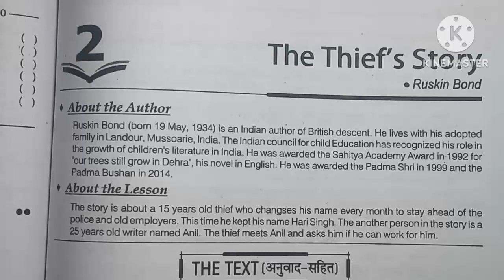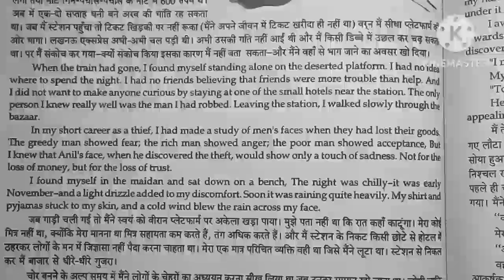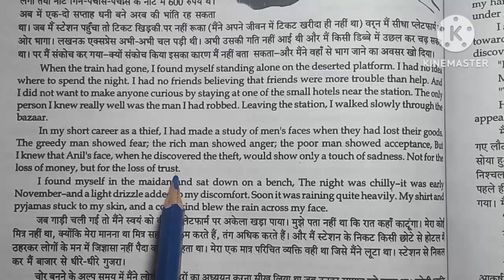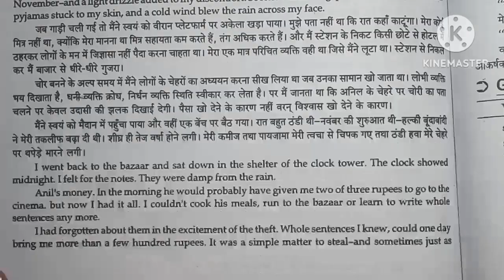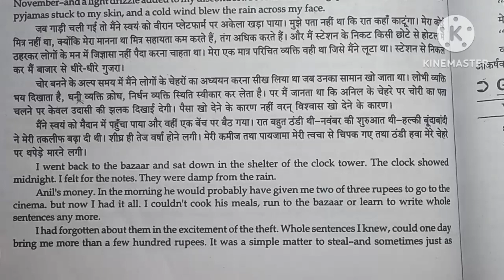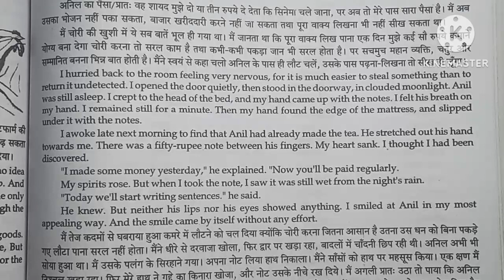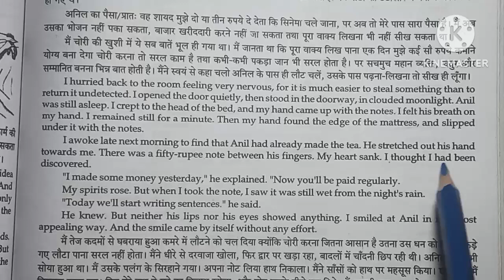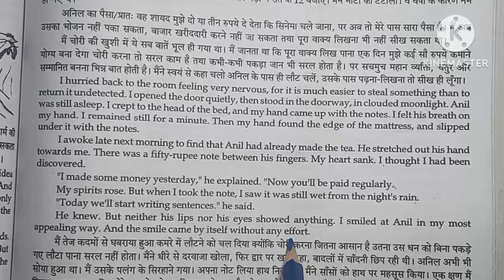The thief's story mk art hindi english asan bhasha mai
Kaksha 10 supplementary reader part 2 The Thief story class 10th theft story chapter 2 food Prince without feed Easy to learn English from starting aasan bhasha mein angreji sikhe mk art hindi
 aasan bhasha mein angreji sikhen
A letter to god ,A letter to god story
GL fuents
Angreji Kaise bolna sikhen
Shuruaat se angreji Kaise sikhen
Mk art hindi ,,,,Who was lencho
Part 1
Part 2
Sabse aasan bhasa mai
Up board
Cbsc board
# a letter to god   GL fuents
# dust of snow robert frost
fire and ice robert frost
# 1 his frist flight
#  2 the black aeroplane
# amanda
Glimpses of india
1 a baker from goa
2 coorg
3 tea from assam
mijbil the otter
      Fog
# the proposal
                     Footprints without feet(supplementary reader)
1 a triumph of surgery
2 the thiefs story
3 the midnight visitor
4 a question of trust
5 footprint without feet
6 the making of a scientist
7 the necklace
8 bholi
9 the book that saved the earth,, thief story chapter 2 the food Prince without feet thieves Story part 2 Aasan bhasha mein thief story Hindi mein thief story Hindi mein Kaise sikhe M ke art Hindi English thief story chapter 2 supplementary reader book footprints without feet